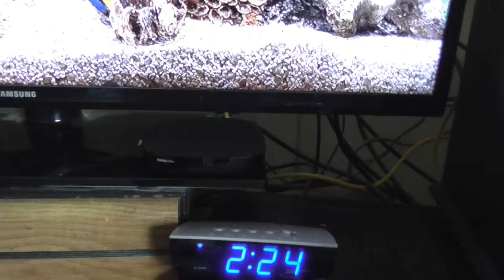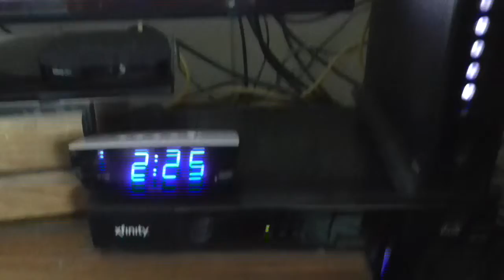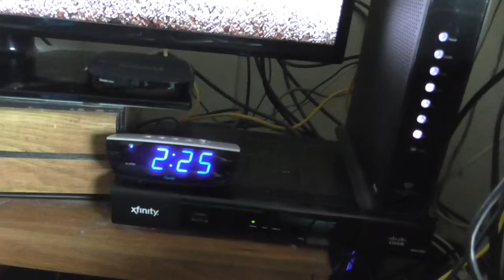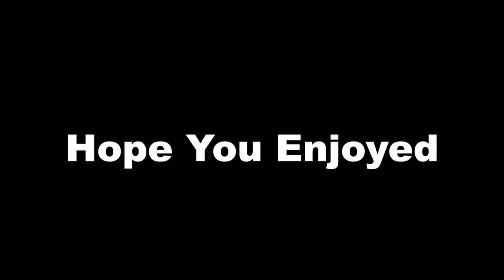The Cable Boxes Might Be Gotten Rid Of Soon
Now that the Cable Bill is truly paid current the others in this household are considering if getting rid of the Cable Boxes in the house by giving them back to the Cable Company.